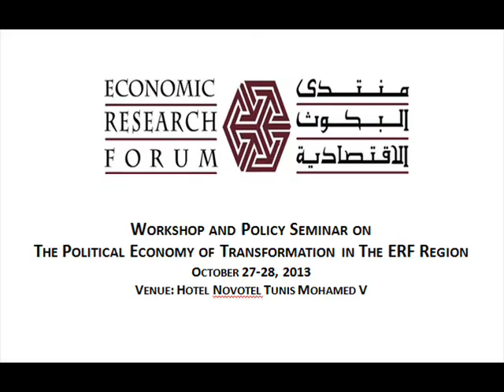Performance of the Tunisian economy in light of the ongoing political transformations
In this video, Mustapha Nabli, Former Governor of the Central Bank of Tunisia, shares with us the key highlights of the policy seminar on "the performance of the Tunisian economy in light of the ongoing political transformations", which was held in Tunis as part of the ERF workshop on "The political economy of transformation in the ERF region". The session aimed at providing a better understanding of how the political landscape and coalitions constrain policies and reforms, or open opportunities for new reforms. According to Nabli, this is a major area of research that can be undertaken by ERF.

ERF workshop "The political economy of transformation in the ERF region"
27-28 October, 2013
Tunis, Tunisia